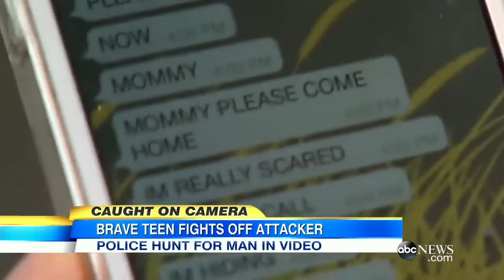Girl, 13, Fights Off Attacker in Her Own Home: Caught on Tape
Home surveillance cameras were rolling when a man forced himself into the home of  a California teen.